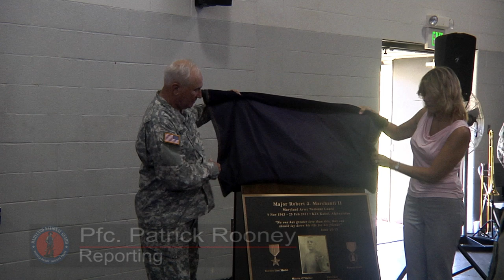Fitness Center renamed in honor of Fallen Warrior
The Maryland National Guard dedicated the Fitness Center on Camp Fretterd Military Reservation to Maj. Robert J. Marchanti II on Sept. 6, 2014. Marchanti was killed in action in Kabul, Afghanistan while supporting Operation Enduring Freedom on Feb. 25, 2012. (Video by Pfc. Patrick Rooney, 29th Mobile Public Affairs Detachment)